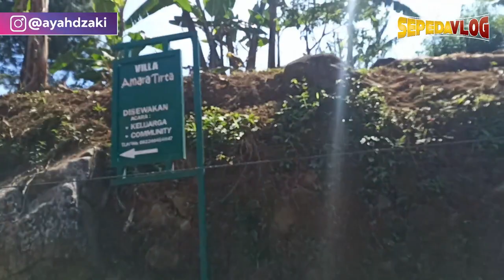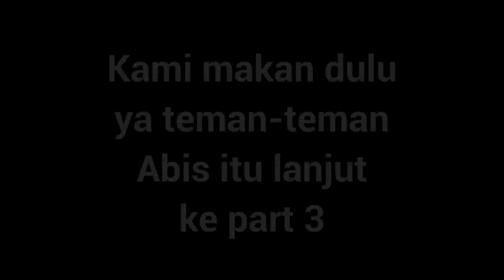TANJAKAN BANGKE, Bekasi - Ciherang Bagian 2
Kali ini kelanjutan episode kemaren dimana 2 teman kami tersesat dan akhirnya bisa juga ketemu.

Nah sisa perjalanan ini semuanya isinya TANJAKAN. EDAN!

Terima Kasih.